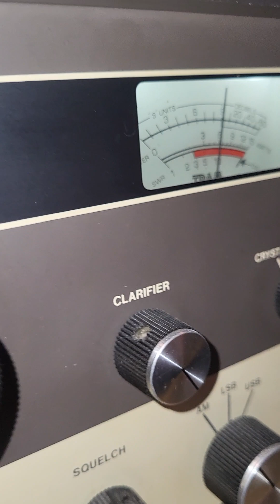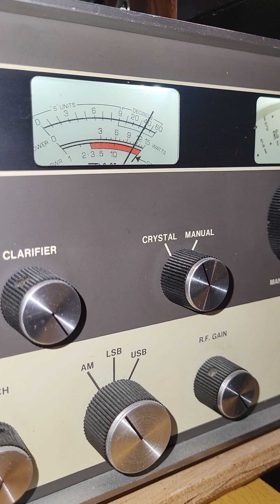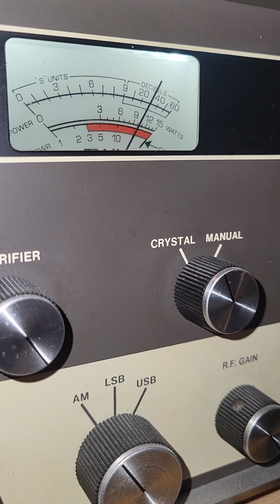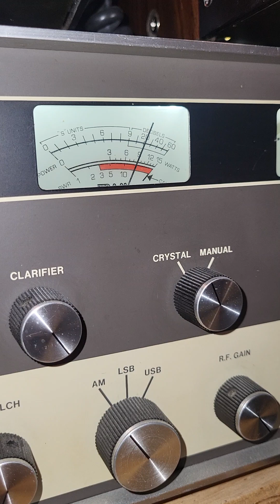Lady Mermaid and Rotor Rooter (mobile)